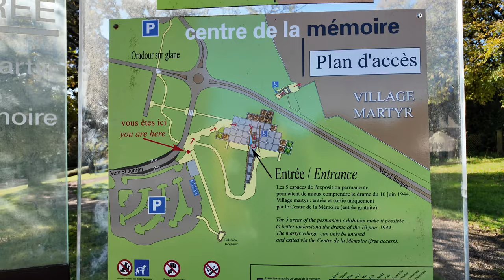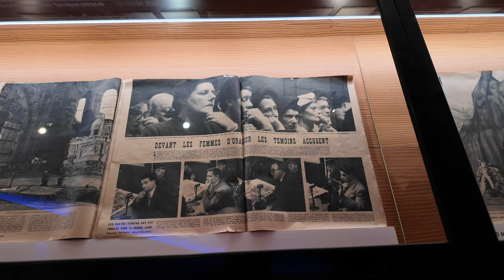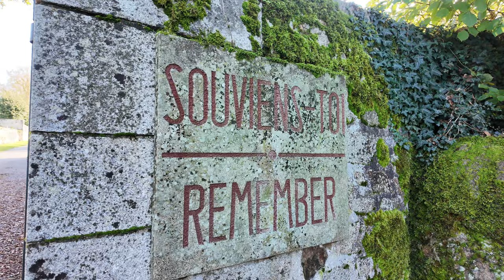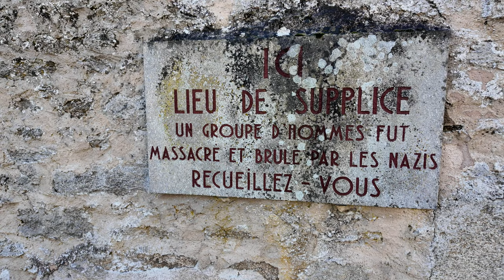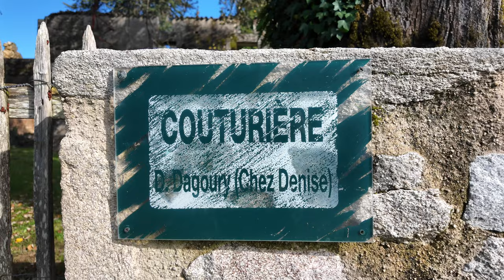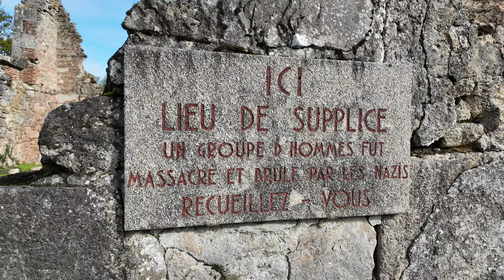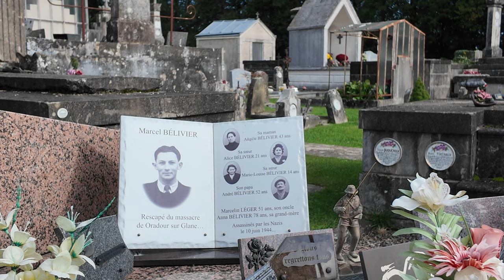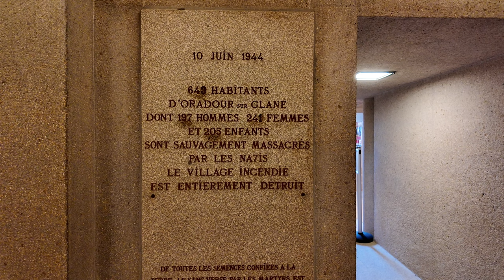The Massacre of Oradour-sur-Glane | A Haunting Journey into History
In this video, we take you on a poignant motorbike trip to **Oradour-sur-Glane**, a village steeped in history and tragedy. On June 10, 1944, the German SS massacred 642 residents, mistakenly believing they were harbouring weapons for the French resistance. Tragically, they had the wrong village.

🚴‍♂️💔 Join me and my friend Darren as we ride through the beautiful **Charente region** of southwest France, exploring the **untouched village** that has remained preserved since that fateful day. Experience the eerie atmosphere and learn about the lives lost in this significant moment in history.

👨‍👩‍👧‍👦 Whether you’re a history enthusiast, a motorcycle lover, or simply curious about France’s rich past, this video offers a unique perspective on a crucial part of World War II history.

- **Background on Oradour-sur-Glane**: Understand the tragic events of June 10, 1944.
- **Motorbike Adventure**: Join us on our journey through the stunning landscapes of Charente.
- **Exploring the Village**: Discover the preserved site and its haunting reminders.
- **Reflections**: Hear our thoughts on the impact of this historical event.

Thank you for joining us on this important journey! 💖

History

Before the war, Oradour-sur-Glane was a quiet, rural community in central France. In 1944, the village was left in ruins after German Waffen-SS troops massacred 642 men, women, and children before burning the village to the ground. Today, tourists can visit the old town of Oradour where crumbling walls, cars, and other household items have been left untouched for the last 74 years. The ruins of this village serve as a reminder of Nazi atrocities suffered by not only the French but also other civilian populations who came face-to-face with Nazi oppression.
The group responsible for the heinous crimes committed at Oradour was the Der Führer regiment, a branch of the 2nd SS Panzer Division Das Reich. Das Reich arrived in France as a reserve unit in January 1944 after spending two years on the Eastern Front, where they engaged in combat and were responsible for putting down Soviet partisan resistance. Das Reich was under the command of SS-Obergruppenführer (Major General) Heinz Bernhard Lammerding. During his time on the Eastern Front, Lammerding ordered several retaliations against Soviet citizens for real or perceived partisan actions. These retaliations involved the murder of tens of thousands of Soviet civilians along with the torching of numerous villages.
Following the June 6 Allied invasion in Normandy, Das Reich was assigned a new mission to support German forces fighting in northern France. The Division also received orders to put down any maquis (guerilla bands of French Resistance fighters) while simultaneously intimidating the population and reasserting German control over central and southern France. Once orders were received, the Division began to move north towards Normandy.
On the morning of June 10, 1944, only four days after D-Day, the citizens of Oradour woke to what they assumed would be another normal day. During the war, Oradour had not seen much action and townspeople saw few Germans passing through the city. Around 2 p.m., under the command of SS-Sturmbannführer (Major) Adolf Diekmann, somewhere between 120 and 200 soldiers of the Panzer regiment Der Führer encircled the town blocking all entrances and exits.
The town crier was sent to relay the message that all citizens, including the sick and elderly, were to report to the town market center. Armored cars gathered citizens who were out working in the fields and within an hour the Germans had rounded up every villager they could find in the market center. Most citizens were at first unconcerned, believing the Germans had arrived for a routine identification check. It was not long before the citizens realized that nothing about the exercise was routine.

First, SS troops separated the men from the women and children. An officer announced to the men that he knew of hidden weapons and ammunition supplies, and that whoever was hiding them must step forward immediately. This charge was unsubstantiated, as no one in Oradour was known to have taken part in resistance activity. When nothing came of the demand for arms, the 197 men were divided into groups and forced into six separate barns located throughout the village. When a signal was given, the SS men opened fire with machine guns, murdering the men lined up before them. There were 240 women and 205 children that were forced into the village church.